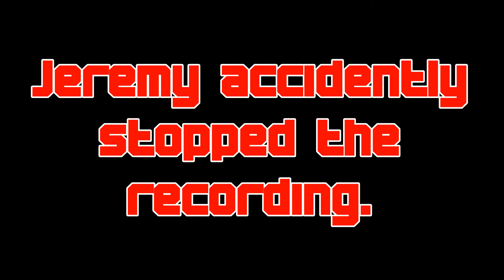Jittery Architypical Race: "Pugs Live" - Flash Freaks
Nicholas Cage, everybody.

It really helps us get recognition here on YouTube!